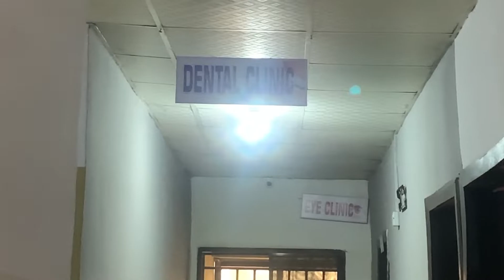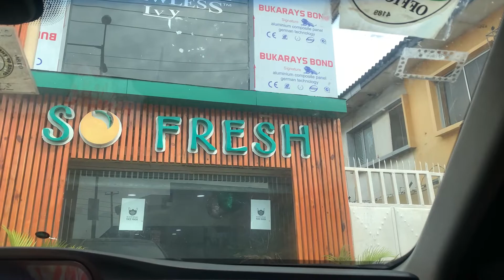The journey to getting my broken teeth back! 🤕 . The whole process!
It’s been a long journey and back and forth of fixing my broken teeth